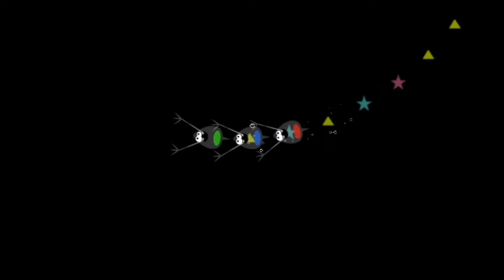[Rhythm Heaven Fever] Micro Row 2 [60 FPS]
This one is a very easy one. It's very unique because it's one of the few levels after remix 7 that has a tutorial. The reason being it adds an extra rule to follow. As long as you know the very simple rules, it should be a cakewalk.